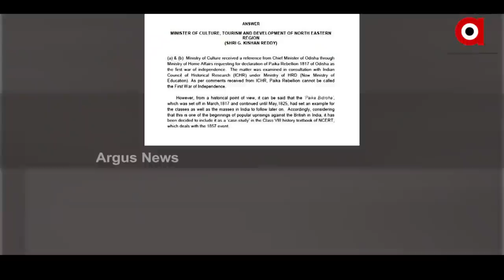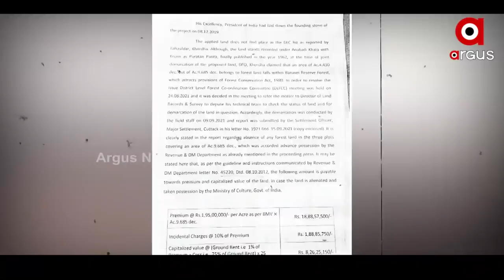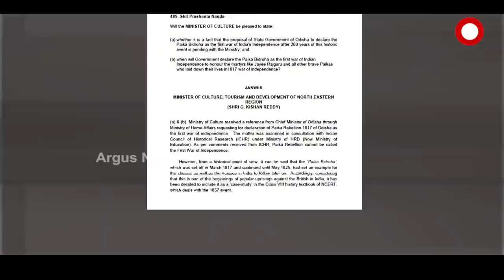ପାଇକଙ୍କୁ କିଏ ଦେଉଛି ସମ୍ମାନ, କିଏ କରିଛି ଅସମ୍ମାନିତ ?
ପାଇକଙ୍କୁ କିଏ  ଦେଉଛି ସମ୍ମାନ, କିଏ କରିଛି ଅସମ୍ମାନିତ ? ବିଜେଡିର ଧାରଣା । ସହିଦ ପରିବାର କହିଲେ, 22 ବର୍ଷର ବିଜେଡି ସରକାର ନୁହେଁ, ମୋଦି, ଜେଟଲୀ ଓ ଧର୍ମେନ୍ଦ୍ରଙ୍କୁ ଶ୍ରେୟ ! ପାଇକ ସଂଗଠନର ସଙ୍ଗୀନ ଅଭିଯୋଗ, ପାଇକ ସ୍ମାରକୀ ପାଇଁ  ମୁଖ୍ୟମନ୍ତ୍ରୀଙ୍କ ମାଗଣା ଜମି ଘୋଷଣା ପରେ ବି ଜମି ମୂଲ୍ୟ ପାଇଁ ଅଡି ବସିଛି ପ୍ରଶାସନ ।